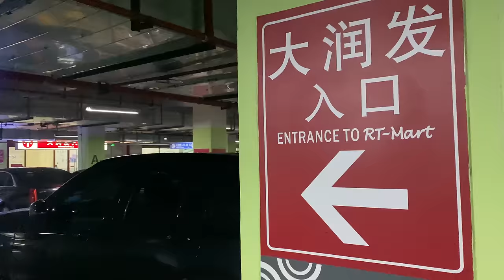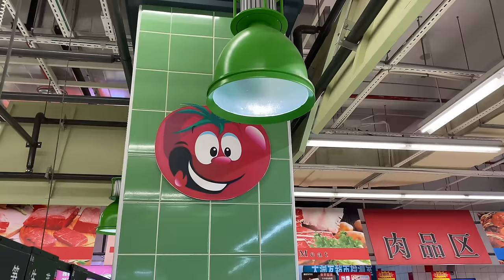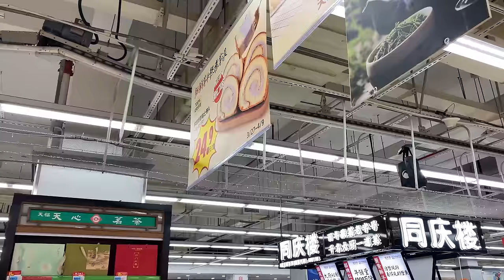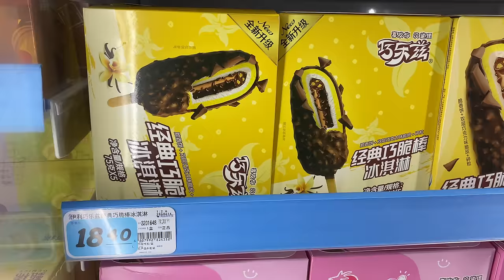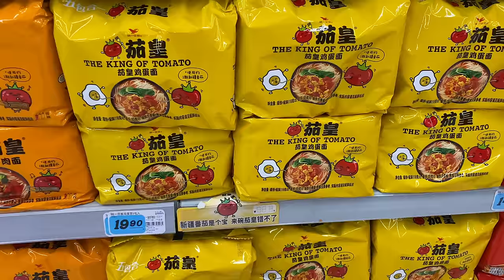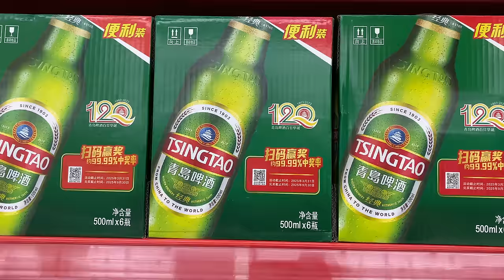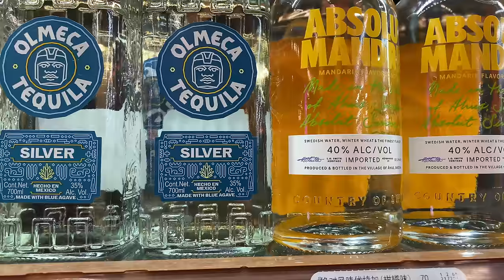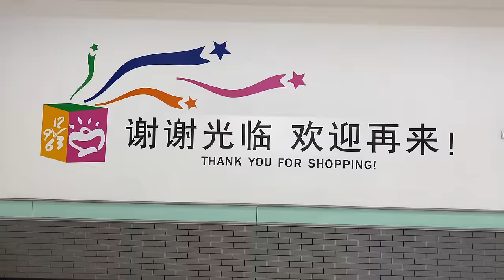Shocking Working Class Supermarket in China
I visit a supermarket in Nanjing China. This supermarket is one of the biggest supermarket companies in China. I look at the price of over 60 items to show you the cost of living in China. We see what it's like to visit a supermarket and how much everyday items cost. Many of the items I show in this video are items I am more familiar with as a foreigner here. It is possible to get many of these items, such as fruit and vegetables even cheaper in local stores.

If you'd like to support my animal rescue work please use the following

I will be sharing everyday experiences in China, cost of living and much more.

add my bilibili account: middlekingdom

→→→ Teeny, my Corgi has her own YouTube channel, with many videos filmed and showing locations in China too.

To check out the drone I use in most of my recent videos please click the link below to be taken to the Drone page on the Amazon website. Middle Kingdom Productions is a member of the Amazon Associates Program.

DJI Mini 3 Pro Drone